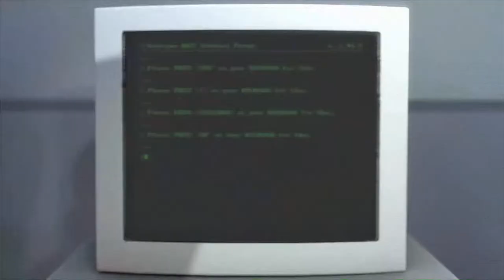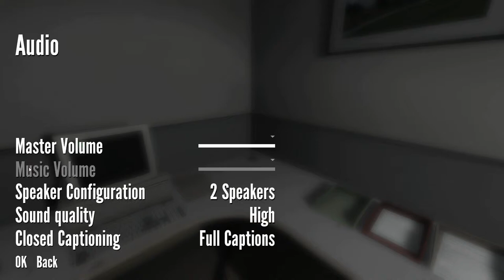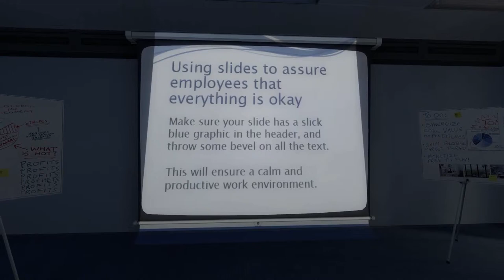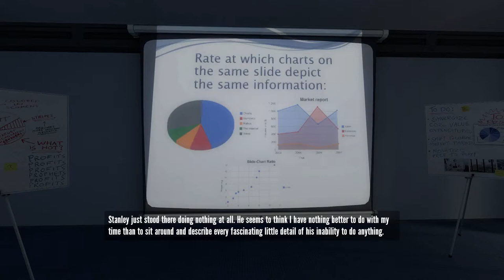Let`s Play StanleyParable [Blind][GER] Session 1.1 - I am Stanley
Hallo Leute,
Wir spielen StanleyParable. Ein Spiel von Davey Wreden.
Ich will nicht zu viel verraten aber: WTF
Mind = BLOW

Entwickler & Publisher: Galactic Cafe